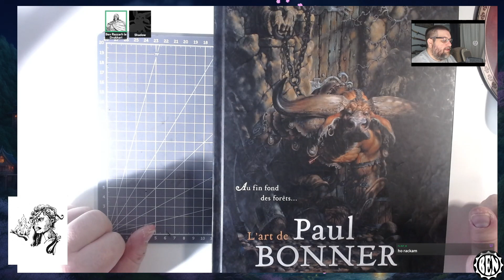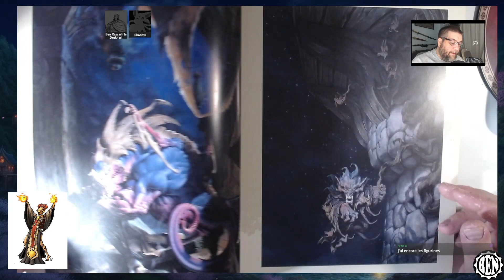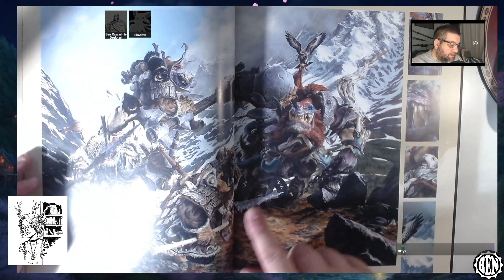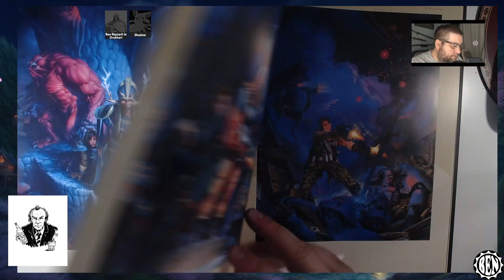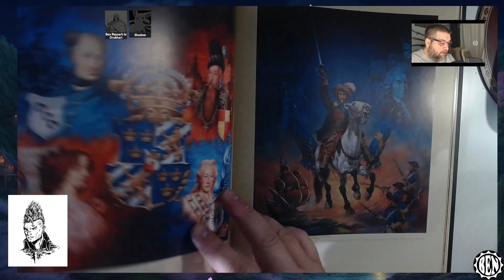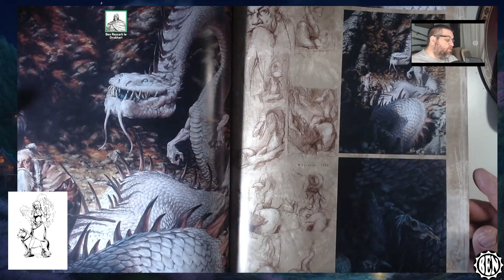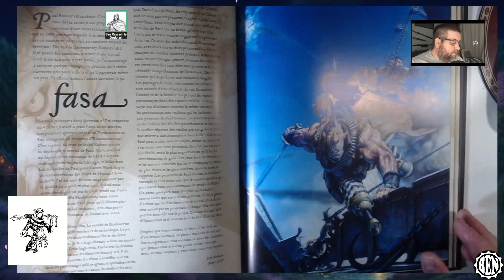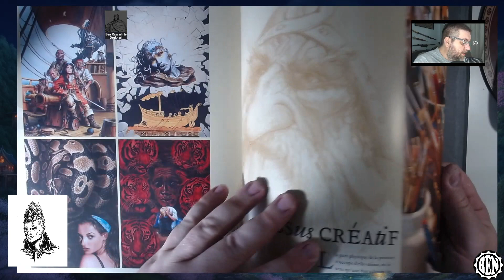L'art de Paul Bonner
Rediffusion du live twitch sur le livre l'art de Paul Bonner

Générique 00:00
Introduction  00:10
Biographie 00:16
Feuilletage oeuvres 01:21
The end  27:25